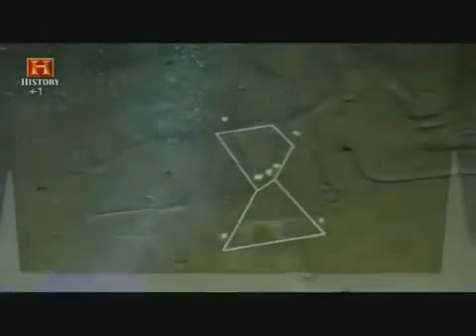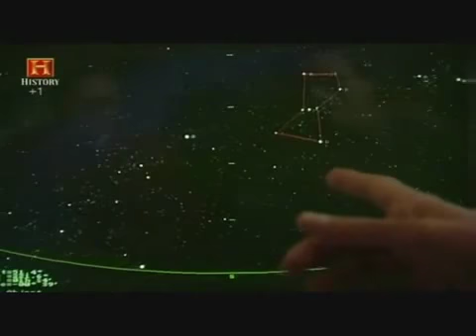Il Mito di Osiride 1 di 4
Lo studioso Robert Bauval ci mostra la sua scoperta nel campo dell'egittologia e ci racconta di come gli antichi egizi associavano il Nilo alla Via Lattea e le tre Piramidi, costruite sotto la cintura di Orione, rappresentassero un omaggio al Dio Osiride, la divinità ultraterrena.
La scoperta di Bauval culmina nella datazione delle piramidi stesse, vecchie di 10500 anni, quando Osiride o Orione ascese al cielo nel periodo in cui gli Dei governavano la terra, durante l'età dell'oro, nel periodo in cui il cosmo e la terra erano in perfetto equilibrio.
Il documentario ripercorrerà inoltre la famigerata storia di Iside, Osiride, Seth, Horus e Thot e le straordinarie analogie tra la l'antico Egitto, la Gnosi, l'esoterismo e il Cristianesimo -- Verità iniziatiche ed esoteriche, che dall'egitto, passano dal cristianesimo e attraverso l'ermetismo arrivano fino alla massoneria.

" LA VERITA' NON E' VENUTA NUDA NEL MONDO, MA E' VENUTA IN SIMBOLI ED IMMAGINI. NON LA SI PUO' AFFERRARE IN ALTRO MODO ".
(Vangelo di Filippo- Vangelo Gnostico)